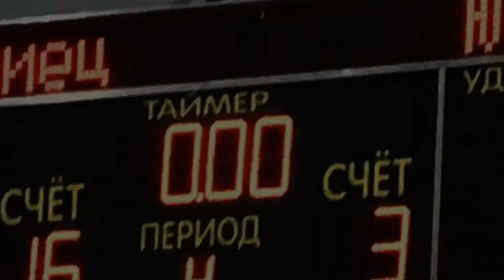Хоккей. Олимпиец-Югра. 16:3